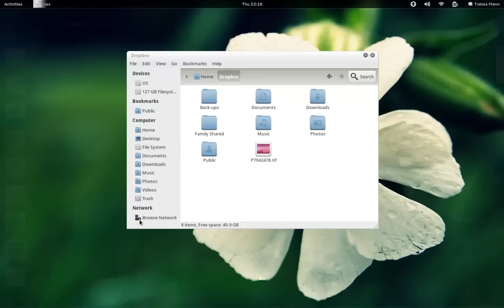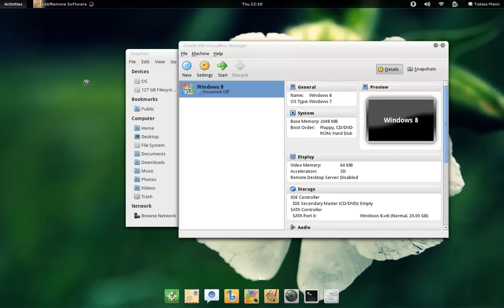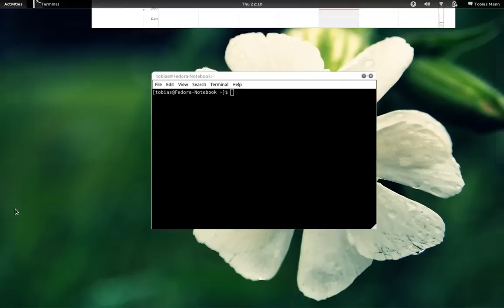Introduction To Fedora 15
This non edited desktop recording was created to demonstrate the fluid control scheme in place on the latest version of fedora.

Obvious Questions:

What theme is that?: Faience Gnome-Shell & Icon Theme
Where can I get that wallpaper?: You can't it is a photo from my personal portfolio.
Whats the dock at the bottom of the screen? That is a lightly configured AWN Dock set to mimic the look of the Gnome-Shell launcher.
Did I miss something? Drop a comment.